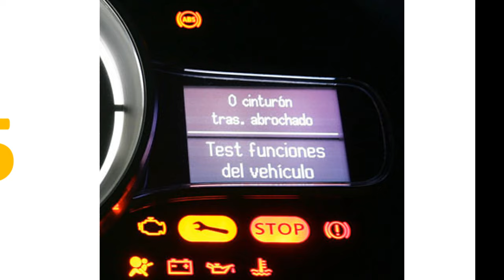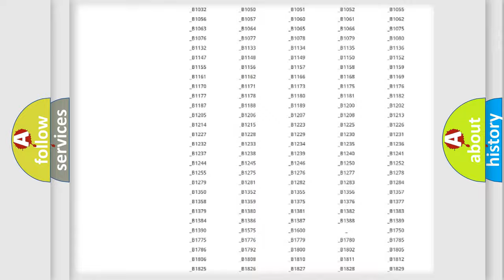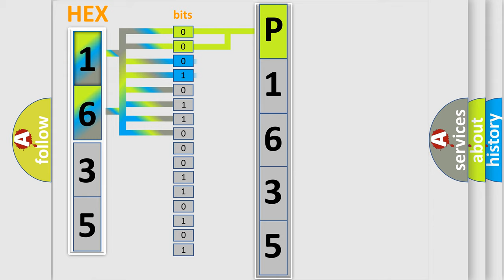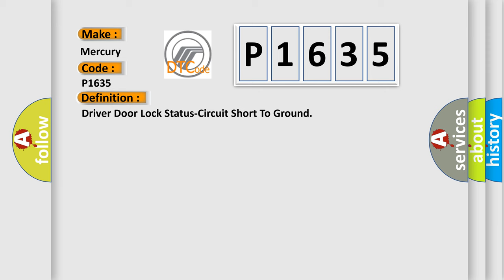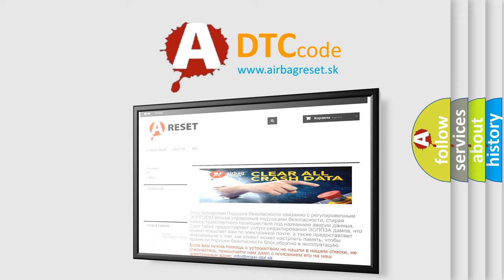DTC Mercury P1635 Short Explanation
Contents:
0:21 Basic DTC analysis according to OBD2 protocol standard.
1:48 Insight into programming
2:58 A diagnostically understandable description of the Diagnostic Trouble Code
3:05 Basic error definition

Make
Mercury
Code
P1635
Definition
Driver Door Lock Status-Circuit Short To Ground
Cause